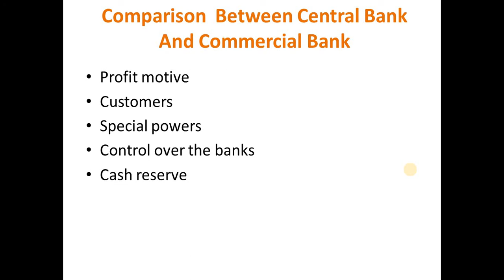Comparison Between Central Bank And Commercial Bank in TAMIL